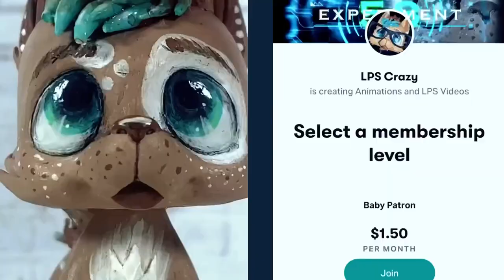I’m open for Animation Commissions (OPEN)